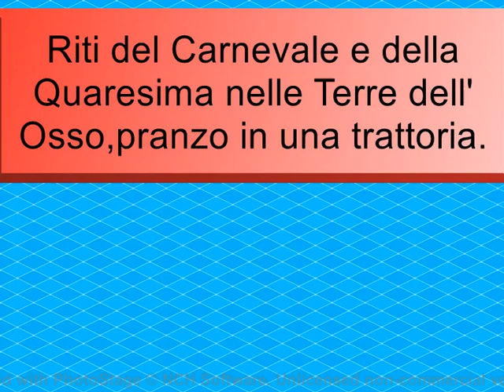Riti del Carnevale e della Quaresima nelle Terre dell'Osso.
Giornata spensierata e pranzo in una trattoria locale.